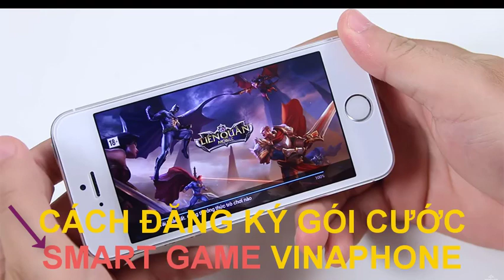Đăng ký ngay gói SM2G nhận ưu đãi thoại cực khủng, tặng thêm data tốc độ cao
Gói cước Smart Game của Vinaphone mới triển khai với giá chỉ 139.000đ/tháng.8GB + Free gọi nội mạng dưới 10 phút + 30 phút gọi ngoại mạng + 25 SMS nội mạng + 30GB truy cập nội dung, video các ứng dụng MyTV Net; VoD; Zalo + chơi game Liên quân thả ga. Cú pháp đăng ký soạn: DATA SM2G gửi 1543